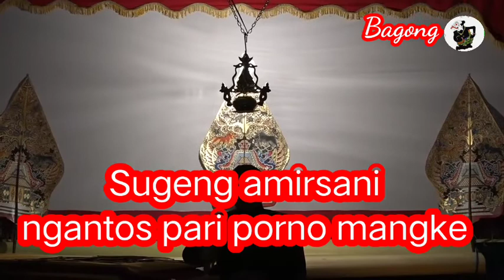Wayangkulit ki senonugroho